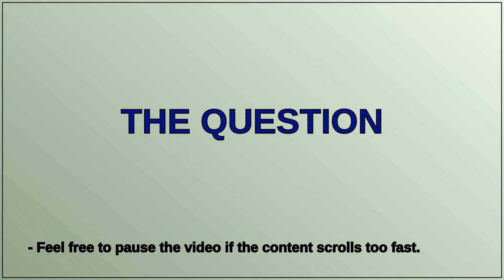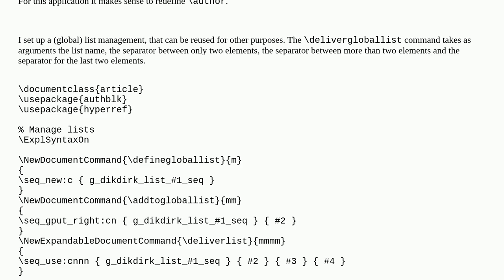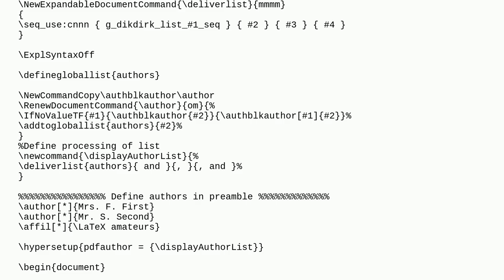Tex: Missing endcsname when passing command to hypersetup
Missing endcsname when passing command to hypersetup

A special thanks goes out to the community

  etoolbox expansion hyperref